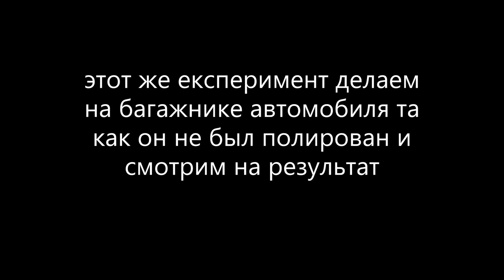detailing Auto Detailing. Как это работает и сколько стоит?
Привет Всем!!! В этом видео мы покажем и расскажем вам что такое Auto Detailing?! Весь процесс, с результатами после.
Auto detailing
VIK & VOK
Bydgoszcz ul. Smolenska 17  Hala 22